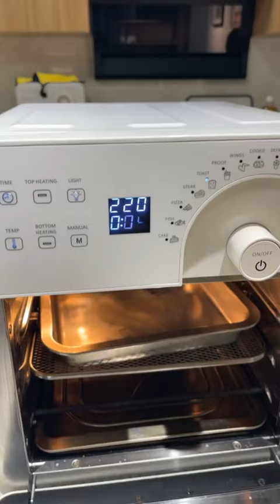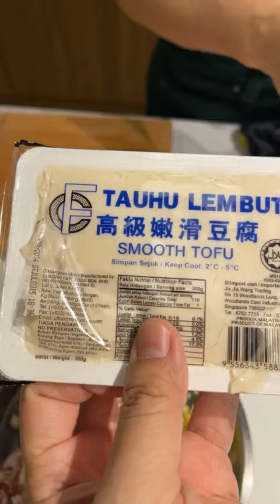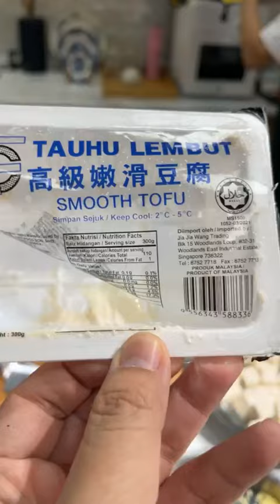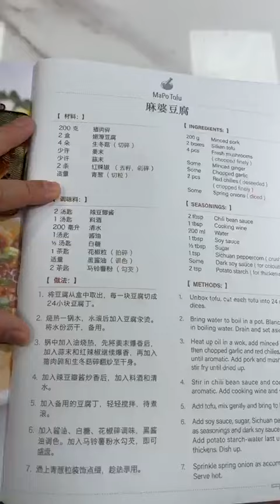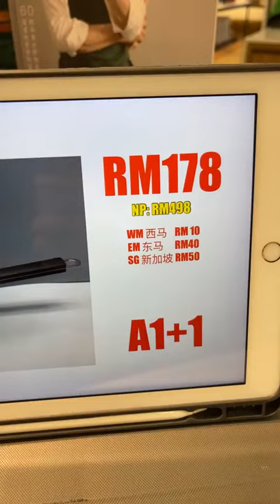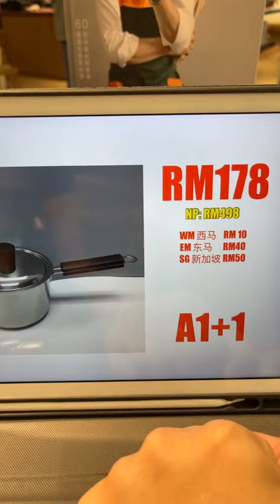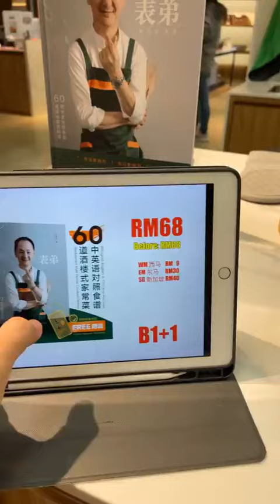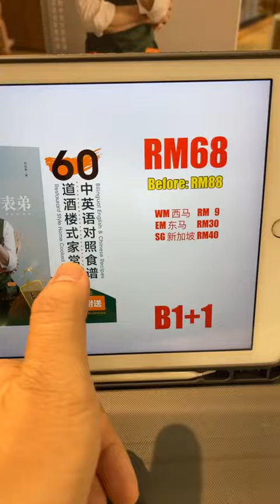表弟好煮意 - 麻婆豆腐，照烧鲭鱼 ，Mapo Tofu , Teriyaki Mackerel